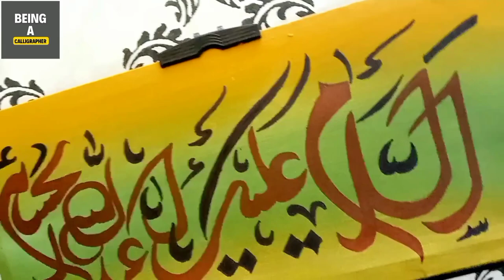How to do Islamic Calligraphy | Step by Step full video | Being A Calligrapher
Aoa!
I hope you are fine. In this video we discuss how to do arabic calligraphy.

Islamic calligraphy
arabic calligraphy
best Calligraphy
beautiful calligraphy
calligraphy art
Allah name calligraphy
Nabi calligraphy
calligraphy with qalam
painting
fade calligraphy
New project
calligraphy lettering
calligraphy on canvas
top calligraphy